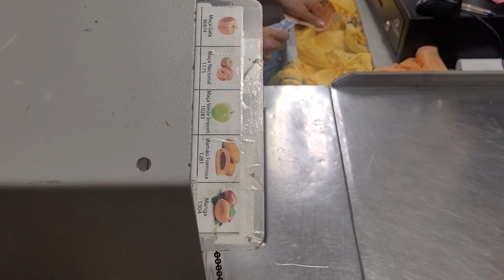A Batata Roxa VLOC UM Vale da Utopia Experience